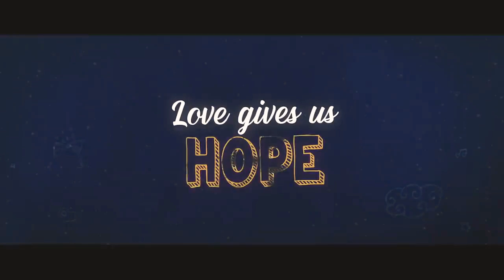Dil Bechara 💖💞💖💞- Official Trailer👈 Sushant Singh Rajput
Dil Bechara 💖💖💞- Official Trailer
👉Watch the Official Trailer from Hindi movie 'Dil Bechara' starring Sushant Singh Rajput, Sanjana Sanghi, Sahil Vaid, Swastika Mukherjee, Saswata Chatterjee and Saif Ali Khan. 'Dil Bechara' movie is directed by Mukesh Chhabra. To know more about 'Dil Bechara' trailer watch the video..
Sushant Singh Rajput’s dialogue from Dil Bechara goes viral, fans flood Twitter with emotional memes

The trailer of Sushant Singh Rajput’s last film Dil Bechara saw his fans flooding Twitter with heartbreaking memes. The Dil Bechara trailer came out on Monday.
DECLARATION by CREATOR: As we respect community guidelines properly, that's why this video has made by proper and well investigation and does not have violating content of any kind.It also complies in favor of fair use. Some pictures/clips are used to describe appropriation only. Though every effort has been made to avoid errors or omissions in this channel, errors might crept in. This work has been done by the creators of Enjoy G.Music. The audience/visitors should crosscheck all the facts, law and contents of the publication with the original government of India publication or notifications or under the US digital millennium act 1998.

Dil bechara movie all songs

enjoyg.music👈